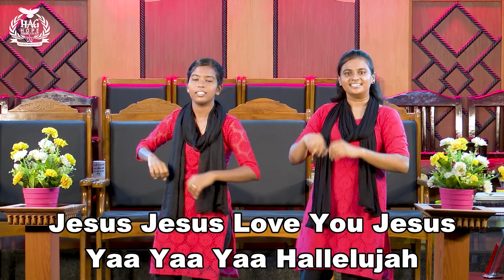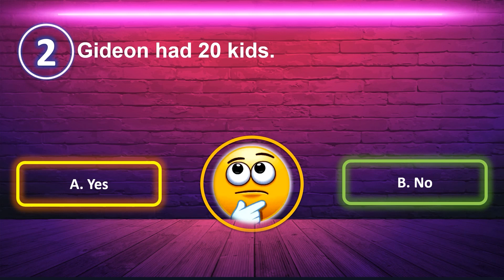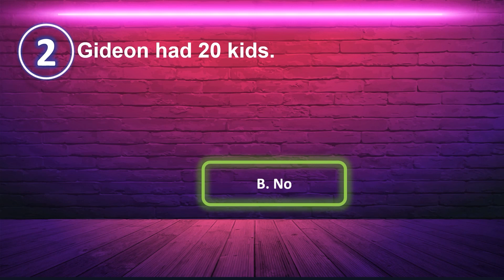Hope AG Church || Sunday School || 23 APRIL 2023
1. Bank Transfer

Union Bank
Hope Assemblies of God Church
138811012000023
IFSC Code:: UBIN0813885
Branch : Sholinganallur
Current Account

2. For UPI Payment
hopeag25@okhdfcbank

3. Google Pay
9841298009Hope A.G Church || Sunday School || 26 JUNE 2022 ||

1. Bank Transfer

Union Bank
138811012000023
IFSC Code:: UBIN0813885
Branch : Sholinganallur
Current Account

2. For UPI Payment
hopeag25@okhdfcbank

3. Google Pay